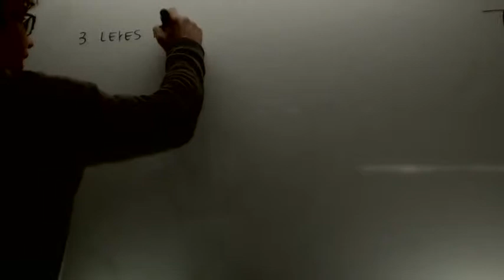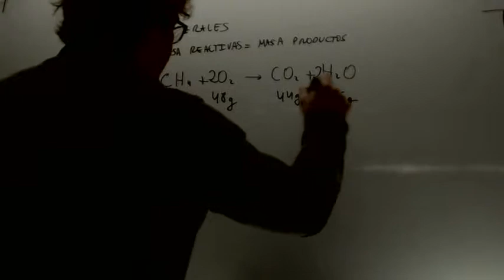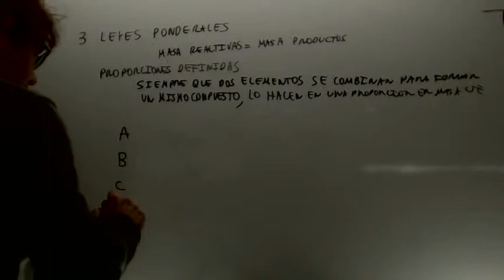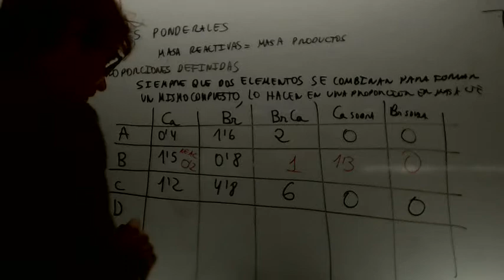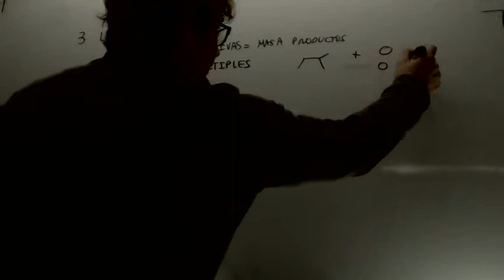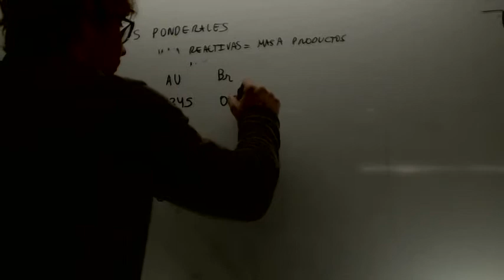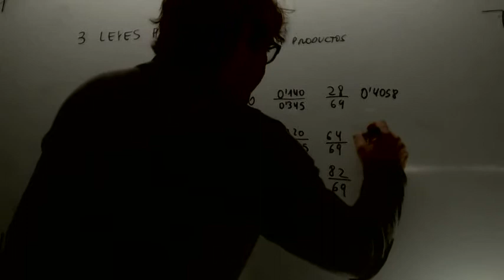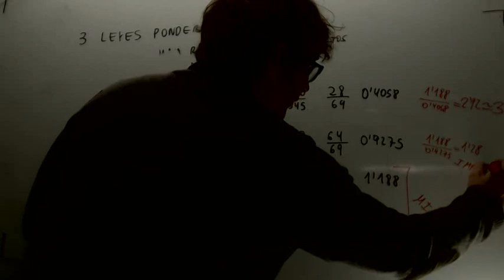Leyes ponderales Quimica 1º Bachillerato Academia Usero Estepona